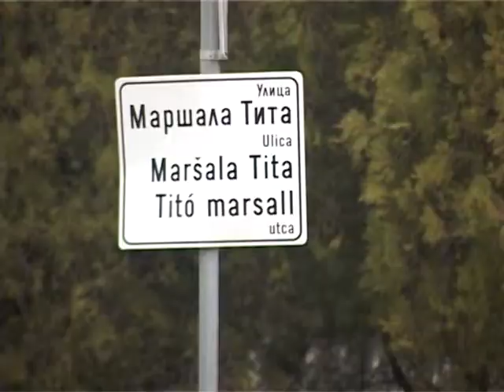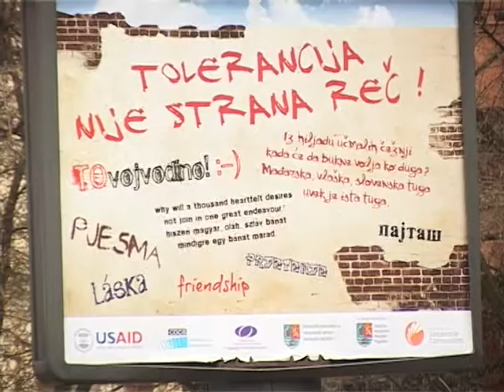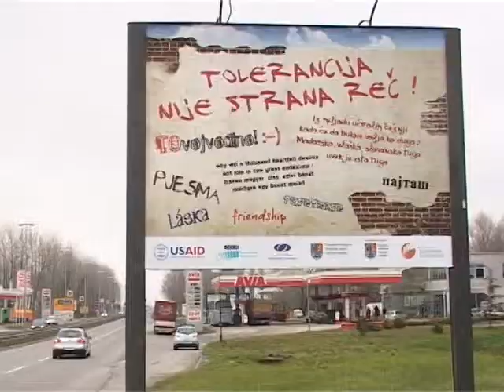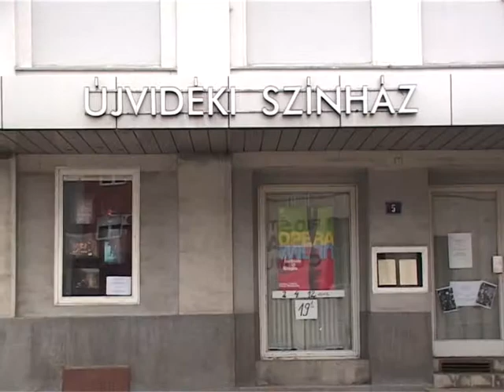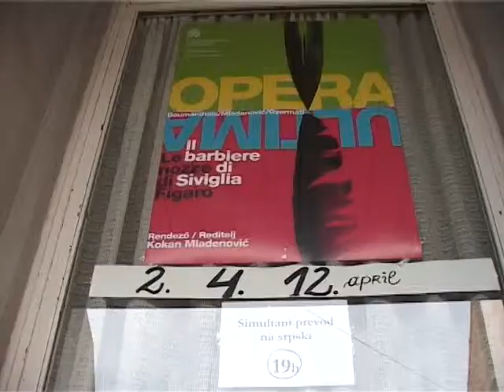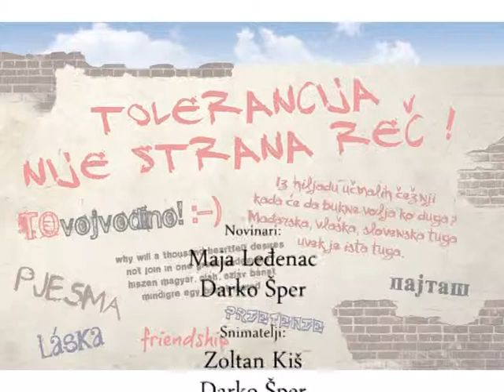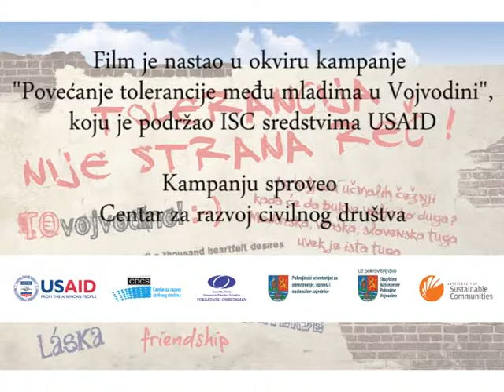Tolerancija nije strana reč!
U okviru kampanje "Tolerancija nije strana reč!" snimljen je i kratak dokumentarni film, koji na afirmativan način prikazuje suživot mladih u Vojvodini.